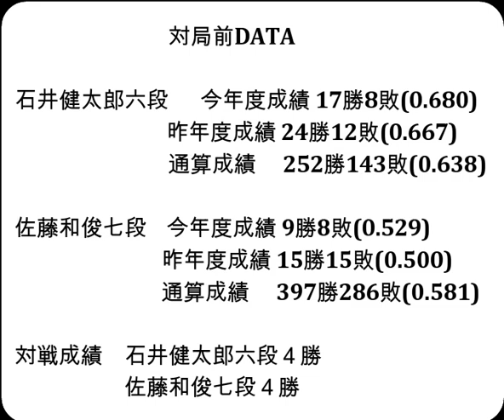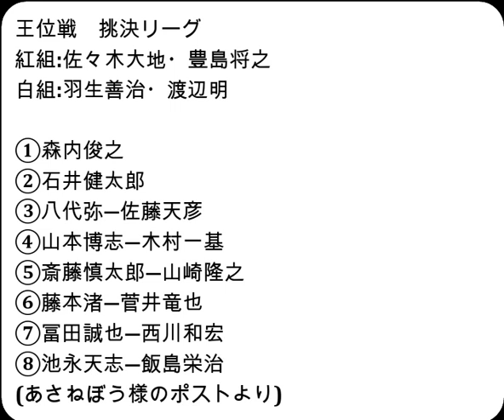将棋対局速報▲石井健太郎六段ー△佐藤和俊七段 伊藤園お～いお茶杯第65期王位戦予選[雁木]「主催：新聞三社連合、日本将棋連盟、特別協賛：株式会社伊藤園」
お知らせ
メンバーシップを始めました。

対局前DATA

石井健太郎六段  　今年度成績 17勝8敗(0.680)

佐藤和俊七段    今年度成績 9勝8敗(0.529)

対戦成績　石井健太郎六段４勝　佐藤和俊七段４勝

2023年12月20日の将棋対局情報(詳細は次の動画で随時更新!)

▲石井健太郎六段△佐藤和俊七段
81手をもちまして、石井健太郎六段が勝ち王位リーグ入りを決めました。

12/20の対局予定と結果
第37期竜王戦３組ランキング戦
▲金井恒太六段△千田翔太七段